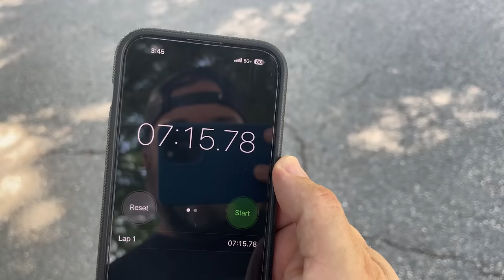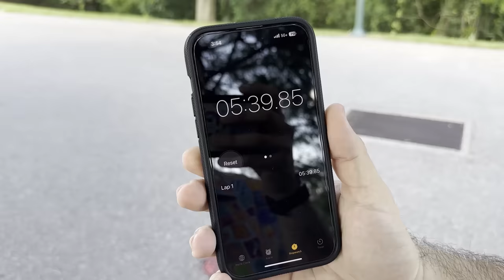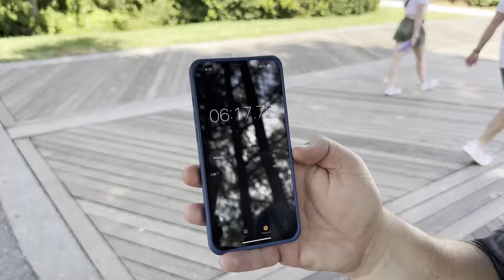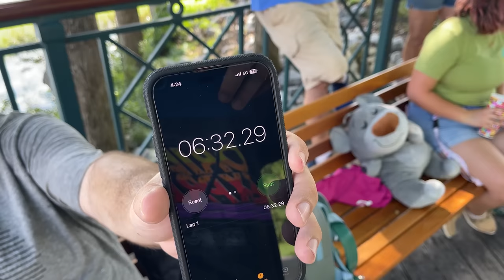Man vs. Park: Racing Surrey Bikes at Disney's BoardWalk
Man vs. Park: The Great Surrey Bike Race

Join us for a humorous race around Crescent Lake, as three teams face off to see who can make it around the lake faster.  This segment originally aired on our comedy show WDW News Tonight on WDWNT.TV